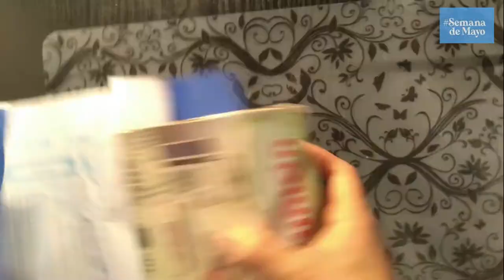Hacemos juntos un instrumento musical para festejar el 25 de Mayo